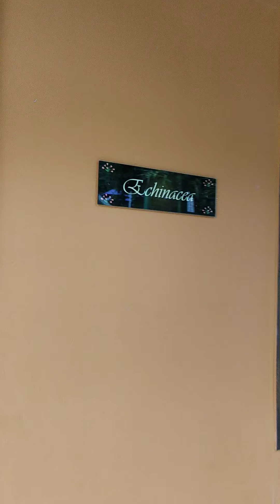Tempat Menarik di Batang Kali | Huda Haven Resort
lokasi family day yang dah 3 bulan tertunda. lokasi pilihan kali ni Huda Haven Resort batang kali.